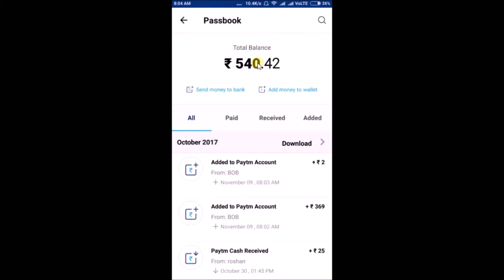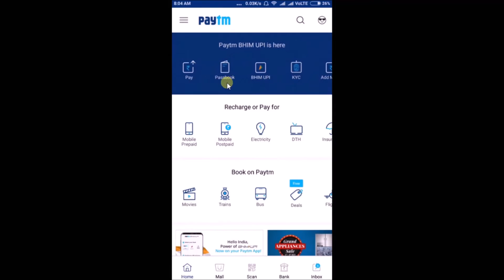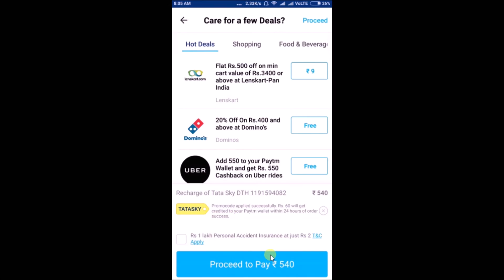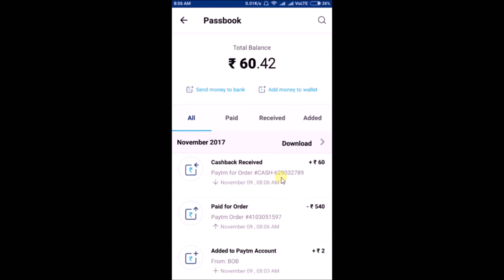Paytm Cashback Offer on DTH Recharge | For all users | 100% working | November 2017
Hello Friends, Is video mein mai aapako bataunga ki kis taraf se aap "Paytm App Pe Se DTH ka recgarge karake 60rs ka cashback kama sakate ho". Is trick ko use karke aap Paytm App pe 60 Rs tak  kama sakate ho. Muze puri umeed hai ki aapako ye Unlimited Paytm Application Loot ki trick pasand aayegi.

Other Tricks:
1) Hike Messenger App Earning Tricks: https: //goo.gl/72arJe